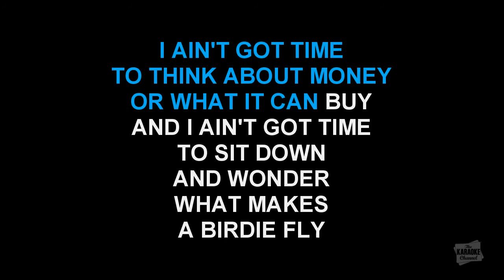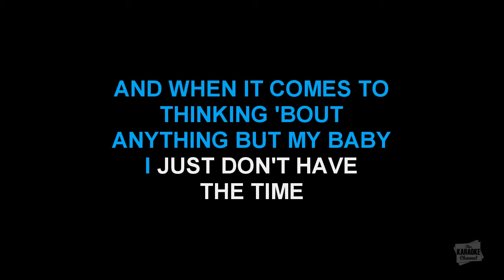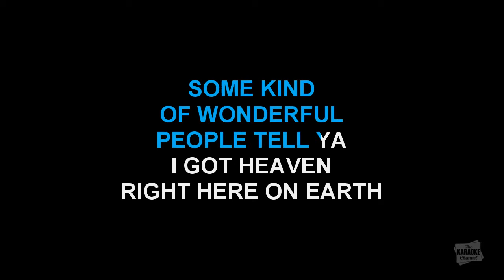Too Busy Thinking About My Baby in the style of Marvin Gaye karaoke video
Download "Too Busy Thinking About My Baby" in the style of Marvin Gaye in MP4 or MP3+G